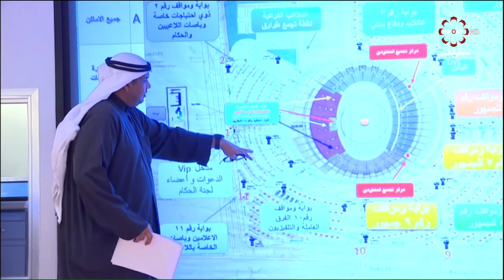الاستوديو المفتوح لنهائي كأس سمو ولي العهد: الكويت- القادسية (الجزء الأول)